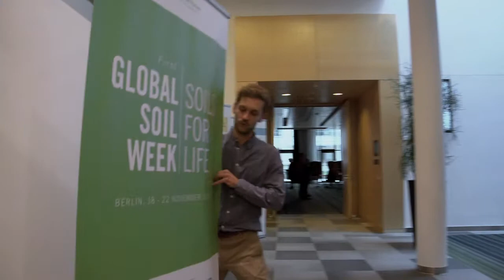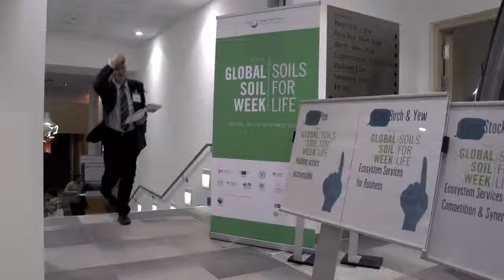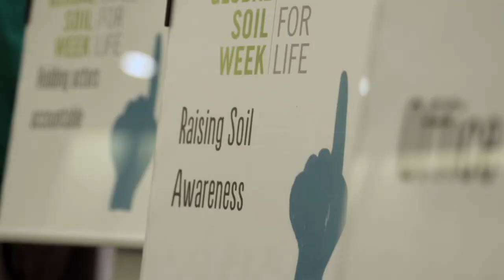Global soil week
Experts on the importance of soil during the first Global Soil Week 2012.